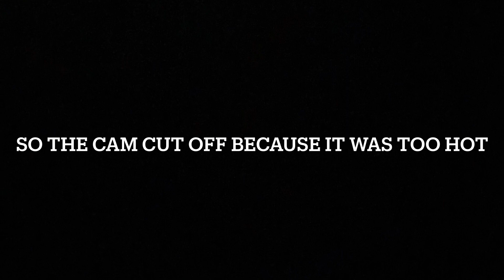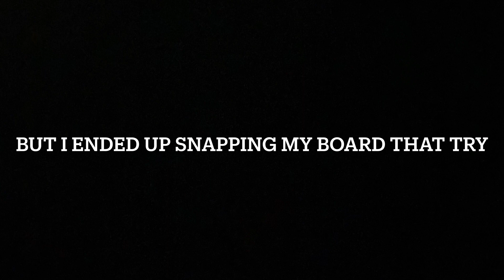Did She Beat Me Again? | Frankfurt Osthafen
Tell all your friends about these videos so we can get bigger!! 💯

All music links ⬇️

OUTRO
MHK MIKE - no killa